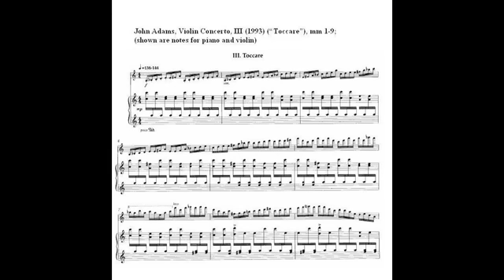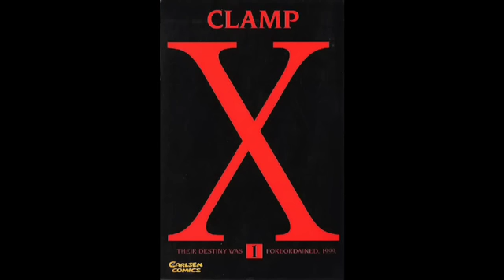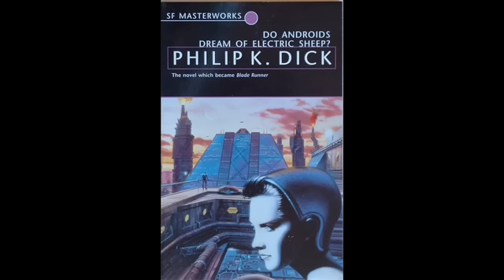Matrix Memes: The Matrix and Influences - Ep#42 (Showloon)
A look into the mind of the Warchowski brothers before they created the Matrix: Anime (Ghost in the Shell), Manga, Hong Kong Action,Kung Fu, Cyberpunk, Cybergoth, William Gibson (Neuromancer), Philip K. Dick  (Ubik), Myth, Religion from  the Greeks to Judeo-Christian Tradition, Music from Minimalist to Atonal, Philosophy  from Plato to Postmodernism...In short  - from John Woo to Philip Glass, from Megazone 23 to Don Davis, this short episode looking Matrix and its influences is action packed.